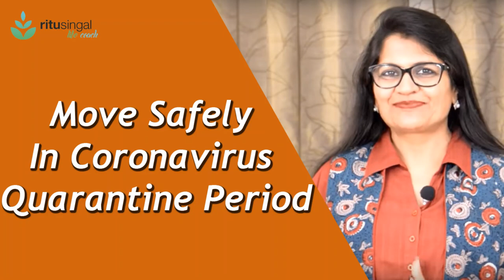Move safely In Coronavirus Quarantine Period | Life Coach Ritu Singal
Watch Life Coach Ritu Singal speaking about how you can defeat Coronavirus pandemic and safely move in this critical situation. Make best utilization of your resources during corona lockdown and earn knowledge for your future by reading motivational literature and books.

She is a live example for all those people in the society who are struggling hard and facing the odds of life. She is a successful entrepreneur by virtue of her positive attitude and therefore, excelled in the diverse functional domains of her life. Move safely In Coronavirus Quarantine Period | Life Coach Ritu Singal
About Us

Mrs. Ritu Singal, L.L.M. Gold Medalist, is a housewife turned Entreprenuer and is a recipient of prestigious award of “Woman Entrepreneur of the Year 2011” for Leaders of Tomorrow Awards by ET Now Pan India. She is Chairman cum Managing Director of Raglan Infrastructure Pvt. Ltd., and Winner Nippon Leatherette Pvt.. On untimely tragic demise of her husband who succumbed to 60 crores loans and 100s of court cases in April 2007, Mrs. Singal though shattered, yet the way she turned around the troubled business left many people speechless.
She has authored a book, “A Story can Change your Life.”

She is an Independent Certified Coach, Teacher, Trainer and Speaker with The John Maxwell Team and Life coach to Fortune by Arfeen khan.

She  has coached more than 10,000 people in about 14 countries like USA, Australia, UK, Nigeria apart from India, transforming their fortunes and personal lives.

Author of Book (A Story can Change your life )